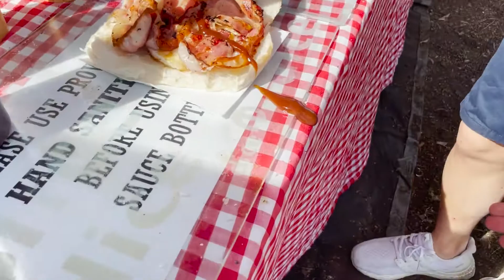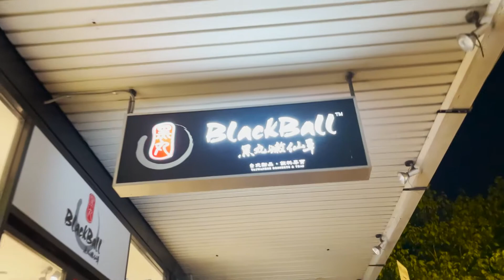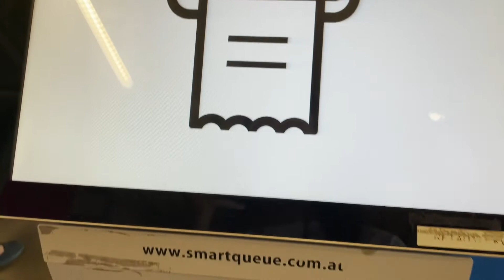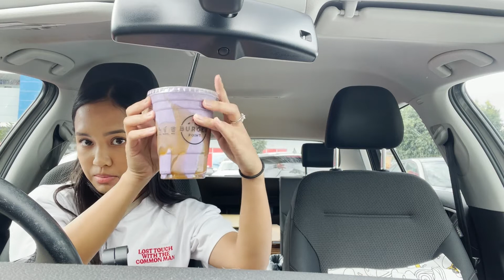Emerging out of lockdown | VLOG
Wow, I am two months behind but here's what I got up to when lockdown was finally over.